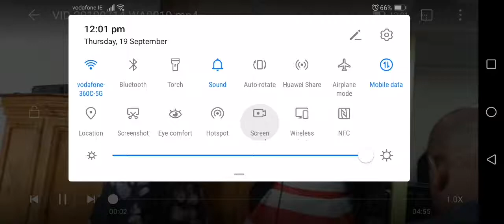Amen hallelujah - Str Susan